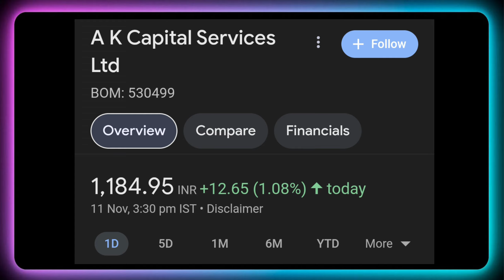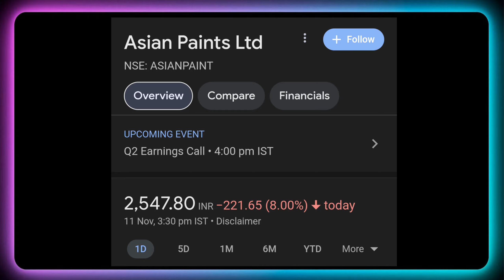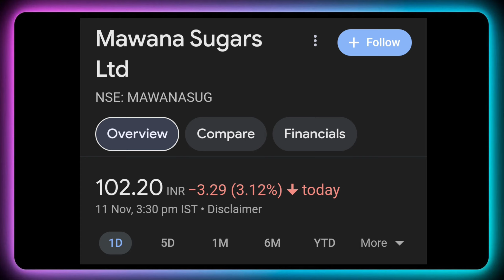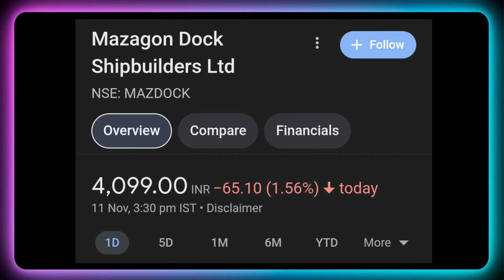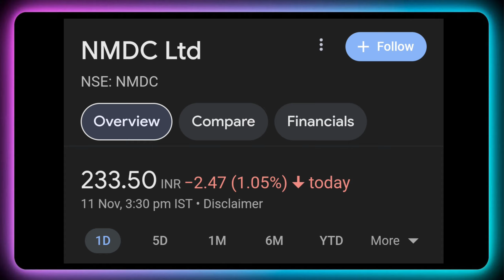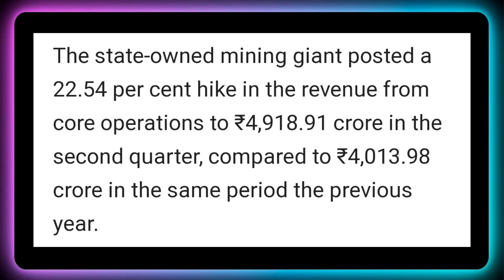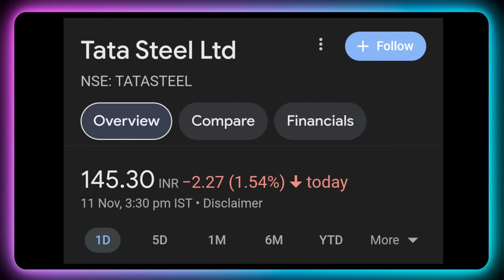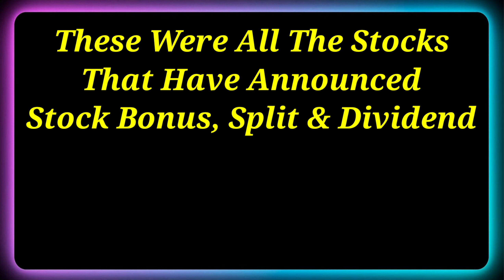Tata Steel • NMDC Q2 & Bonus • Stocks Declared High Dividend, Bonus & Split With Ex Date's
Dividend stock
upcoming Dividend
upcoming shares

Market analysis
Market news today
Market news

top dividend stocks in december 2024
top 3 stock split in December 2024
top bonus stock in December 2024